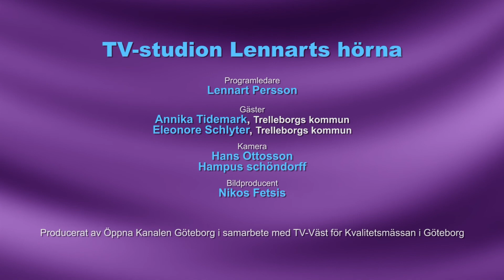Kvalitetsmässan - TV-studion Lennarts hörna - Eleonore Schlyter, Annika Tidermark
Journalisten Lennart Persson leder sändningarna från Kvalitetsmässans tv-studio. I tv-studion möter du ministrar och partiledare. Aktuella samhällsdebatter varvas med samtal och personporträtt.

Sveriges bästa innovation för en bättre vård och omsorg Eleonore Schlyter, Annika Tidermark
Representant för det projekt som vann SveaPriset 2017.
Vinnare (hemligt som övriga vinnare) är socialförvaltningen i Trelleborg som använde robotar för handläggning av ärenden. Allt sker snabbare och det blir mer rättvist. Alla behandlas lika. Först i Sverige med detta.